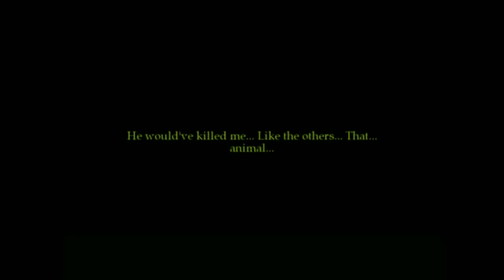The Cat Lady [2]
More from the first session, less editing etc. They'll get a little more "lazy" from here on out. Like 'em? Don't like 'em? Tell me your thoughts. HEARTS! ALSO, I'm fine! I'm a sad dude, I lost a friend but it'll be okay...I think. We'll get there huh?